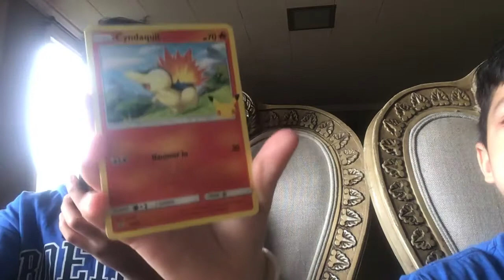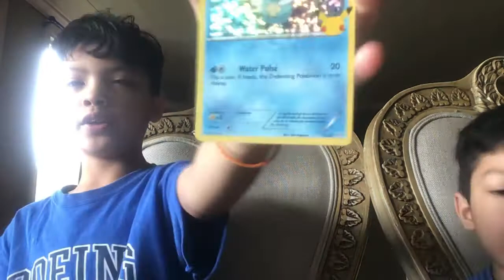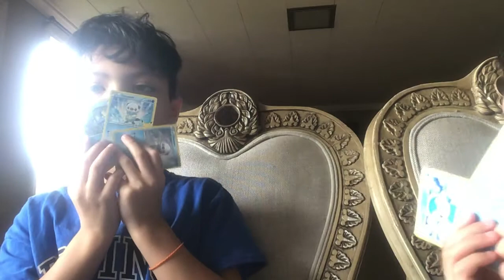pokemon opening from happy meal